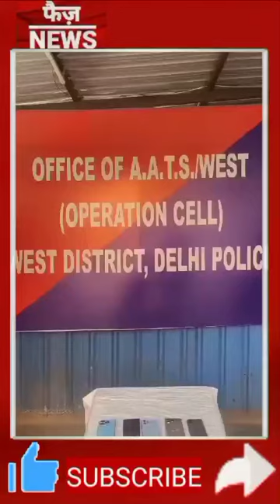delhi west district AATS team ने एक शातिर स्नैचर को गिरफ्तार किया।चोरी के पांच mobile phone बरामद।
*PRESS RELEASE*
WEST DISTRICT

DELHI POLICE
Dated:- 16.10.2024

*ONE DESPERATE SNATCHER ARRESTED BY THE TEAM OF AATS WEST DISTRICT*

👉🏻 *_One accused person namely Sanju @ Lucky was arrested_*
👉🏻 *_Five stolen mobile phones recovered_*
👉🏻 *_Five cases have been worked out_*

To curb the incidents of snatching/autolifting, West District launched a pilot project utilizing Smart Monitoring Tools to apprehend snatchers/auto-lifters. A special project team, comprising staff from various police stations in the West District, was formed under the supervision of Inspector Manish Chaudhary, In-Charge AATS, to specialize in tracing snatchers/auto-lifters. The team was briefed daily and assigned to scrutinize CCTV footage of recent snatching/auto-lifting incidents to identify and apprehend the culprits

*TEAM & OPERATION*
On 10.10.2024, an incident of mobile snatching was reported in PS Janak Puri.  On this a team specialized for tracing snatcher with help of CCTV footage led by Insp. Manish Chaudhary, I/C AATS West District comprising of ASI Dasrath, HC Kuldeep, Ct Naveen and Ct. Chander Prakash under the supervision of ACP/Ops/West Sh. Arvind Kumar was constituted. The team laid a strategically trap on the basis of numerous CCTV footage of snatching.  On 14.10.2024 at about 04:25 PM. The suspect of above case was spotted in a park of Idgah Masjid, Sadar Bazar, Delhi. As per the CCTV footage he was apprehended by police staff and was identified as Sanju @ Lucky S/o Lt. Sanjay R/o Basti Julahan, Sadar Bazar, Delhi-110006, Age-19 Year and on cursory search 05 stolen/snatched mobile phone were recovered from his possession.

*RECOVERIES*
👉🏻 05 stolen/snatched Mobile phone

*WORKOUT CASES*
1. FIR No. 436/24, DT 10/10/2024, U/S 304(2)/ 3(5) BNS, PS Janakpuri, Delhi
2. E-FIR No. 80040677/24, DT 19/04/2024, U/S 379 IPC, PS Moti Nagar, Delhi
3. E-FIR No. 80008233/24, DT 25/01/2024, U/S 380 IPC, PS Punjabi Bagh, Delhi
4. E-FIR No. 80090875/24, DT 20/08/2024, U/S 303(2) BNS, PS Punjabi Bagh, Delhi
5. E-FIR No. 80091219/24, DT 21/08/2024 U/S 303(2) BNS, PS Rajouri Garden, Delhi
6. E-FIR No. 80091965/24, DT 22/08/2024 U/S 303(2) BNS, PS Prasad Nagar, Delhi

*ACCUSED PERSON*
👉🏻 Sanju @ Lucky S/o Lt. Sanjay R/o Basti Julahan, Sadar Bazar, Delhi-110006, Age-19 Year.

(VICHITRA VEER) IPS
DY. COMMISSIONER OF POLICE
WEST DISTRICT, DELHI